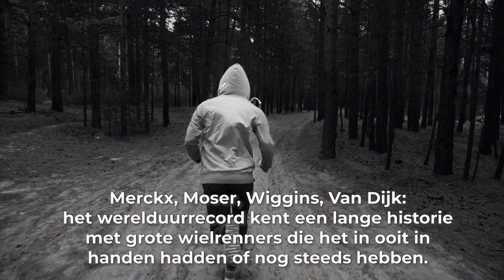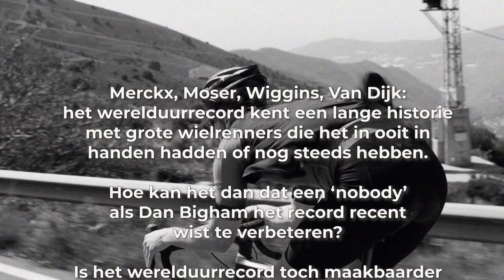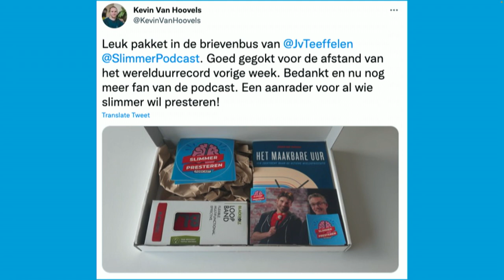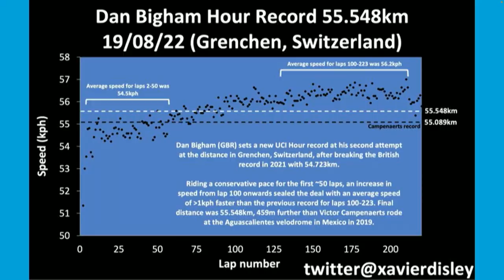#109 Een amateurwielrenner die het werelduurrecord verbreekt: hoe kan dit?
Dit is de 109e aflevering van de Slimmer Presteren Podcast, over sport, onderzoek en innovatie. In deze aflevering hebben Gerrit en Jurgen het over "Een amateurwielrenner die het werelduurrecord verbreekt: hoe kan dit?"

INLEIDING:
Merckx, Moser, Wiggins, Van Dijk: het werelduurrecord kent een lange historie met grote wielrenners die het in ooit in handen hadden of nog steeds hebben.

Hoe kan het dan dat een ‘nobody’ als Dan Bigham het record recent wist te verbeteren?

Is het werelduurrecord toch maakbaarder dan we denken en waar ligt de grens?

SHOWNOTES:
Livestream van Dan Bigham’s recordpoging op de FB pagina van INEOS Grenadiers